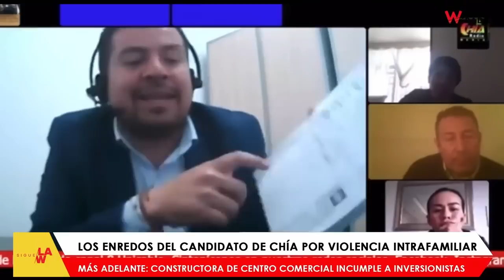Los enredos del candidato de Chía por violencia intrafamiliar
SigueLaW | Una juez y un fiscal han emitido regaños y advertencias por presuntas dilaciones de la defensa del exalcalde de Chía y actual candidato, Leonardo Donoso, investigado por violencia intrafamiliar.

Es por esto que Sigue La W habló con el alcalde acerca de las aparentes dilaciones que se han producido en el caso. En la conversación, Donoso explicó que solo en dos ocasiones se ha aplazado la audiencia por culpa de su abogado.